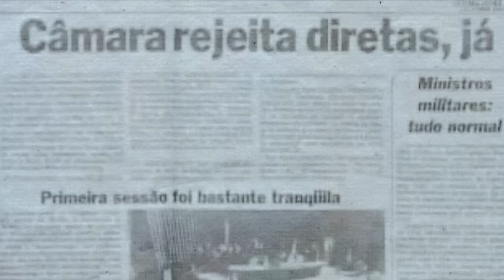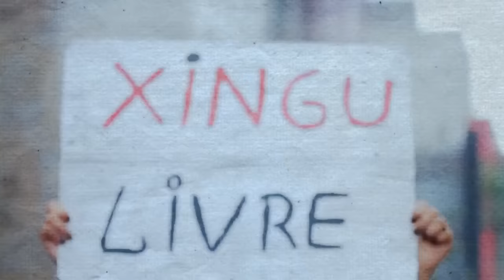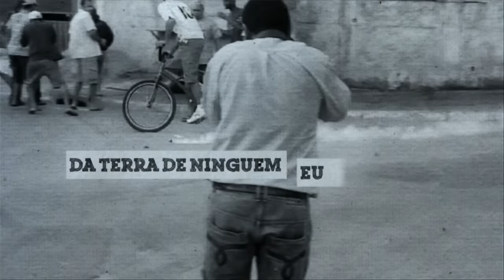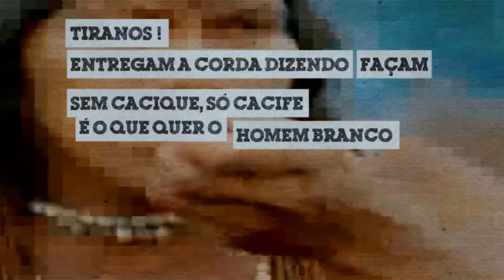Filho da Pátria (Lyric Video) - Fabio Brazza e Drum (prod. Rick Dub)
Roteiro: Alexandre Azeredo e Bruno Lasevicius
Edição: Alexandre Azeredo
Motion Graphics: Bruno Lasevicius

FILHO DA PÁTRIA (Lyric Video) - Fabio Brazza part. Drum

Eu sou o que sobrou da Amazônia a Colônia despedaçada
Sou aquilo que resta da floresta desmatada
O ouro e o troco, o tudo e o nada
O cafuzo e o caboclo eu sou um pouco de cada
Eu sou as mãos na enxada e os pés na lavoura
A herança deixada pela exploração devastadora
Terra abençoada pelo plantio
Banhada de rios, matas no cio, negros nagôs em navios
Eu sou caravelas em caravanas com caras maus
Caras-pálidas com carabinas trazendo caos
A senzala o quilombo e o palácio
Cabral, Dom Pedro e José Bonifacio
Sou o senhor de engenho e a não reforma agrária
 Aquilo que eu tenho na minha conta bancaria
O fracasso das capitanias hereditárias
Garrincha entortando zagueiros dentro da área
Um pedaço do tratado de Tordesilhas
A mão que tira, mas também sou a que compartilha
Eu sou a força dessa gente
Que mesmo sem perna ainda tenta caminhar pra frente

Refrão- Eu sou Brasil, eu sou a pátria mãe gentil, a pátria que te pariu que te pariu
Eu sou o samba a mulata o quadril, Eu sou o preço da prata tão vil,
Eu sou aquele que mata de terno e gravata e sem precisar de um fuzil
Eu sou a educação por um fio, eu sou o inverno sem frio
Eu sou, eu sou brasileiro um povo herdeiro daquele 22 de abril

Eu sou um erro que não se concerta uma descoberta lucrativa
A ferida aberta em carne viva
Sou Patativa e Tarsila do Amaral
Mais de 500 anos de um problema social
A sina da pele preta, perneta ou Pelé?
Ou apelar pra escopeta pra se ter o que quer
Pra não terminar na sarjeta como um qualquer
Ou dentro duma gaveta cuma etiqueta no pé
Sou um legado infeliz, sou Machado de Assis
Sou a locomotriz dessa loca matriz
Descentes Zulus e Zumbis, Meretriz
Com a mania de achar que aqui é Paris
e zombar da raiz, dizimar Kaiowa Guaranis,
estão sós Kaiapós, Kariris,
Fica a atroz cicatriz, nem FUNAI nem Green Peace
Oh meu pai o que eu fiz, perdoai meu país
Vai sem paz diretriz, aqui jaz o juiz
 Vai por cima das leis debaixo do nariz
Meu Brasil, veras que um filho teu não foge a luta
Da terra de ninguém, eu sou mais um filho da...Pátria

Eu sou a desigualdade hostil, eu sou a mortalidade infantil
Eu sou a incompetência, a inadimplência desobediência civil
Eu sou de fato um retrato sombrio, Eu sou um preto de prato vazio
Eu sou a intolerância a ignorância promessa que não se cumpriu

FABIO BRAZZA, que hoje conta com mais de 1 milhão de seguidores nas redes socias, começou a ganhar visibilidade pela parceria com o Desimpedidos, maior canal dedicado a futebol do YouTube, onde ficou conhecido como criador das batalhas de rap entre times de futebol. Sua paixão pelo futebol, somada a sua habilidade em criar rimas se transformaram em um convite para ser o repórter oficial da Florida Cup, onde teve oportunidade de fazer homenagens em forma de improviso para grandes nomes do esporte como Ronaldo Fenômeno, Ronaldinho Gaúcho e Chicharito; vídeos que acabaram sendo compartilhandos pelos próprios jogadores e foram parar em canais como a Televisa (MEX), NBC (USA) e Bundesliga (GER).

Fabio Brazza faz hip-hop popular brasileiro. Música brasileira e hip-hop numa fusão perfeita com as melhores letras do rap nacional da atualidade, crítica social, alegria, ritmo e poesia enchendo os olhos e o coração. Mas seu talento, inteligência e dom de improvisar rimas já fizeram com que ele dividisse o microfone com grandes nomes do gênero, como Gabriel o Pensador, Edi Rock do Racionais MC’s e Chali 2na do Jurassic 5. Em abril de 2014 lançou seu primeiro álbum, Filho da Pátria, e já foi parar na lista dos 10 artistas que estão reinventando a música brasileira do site americano Wondering Sound.

Entre videoclipes, poesias e improvisos de rap, já conta com mais de 110 milhões de visualizações nos seus vídeos e vem transformando a cabeça de uma geração de jovens que, depois de conhecerem seu trabalho, mudaram a relação com o conhecimento. Atualmente está lançando seu segundo álbum, Tupi, or not Tupi e assinou contrato com uma editora para escrever um livro que conta sua história mesclada com trechos de músicas e poesias próprias.